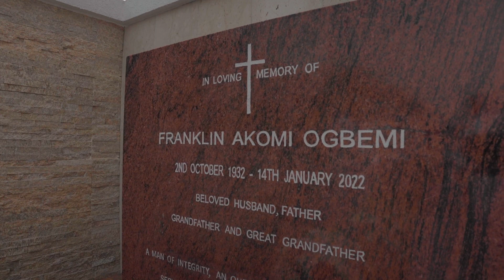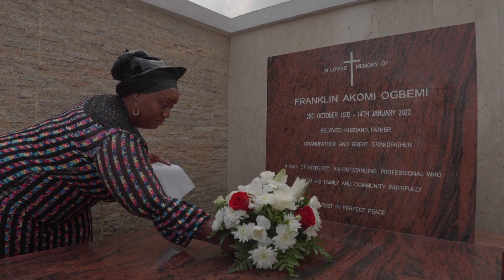1 year remembrance of Pa Franklin Akomi Ogbemi